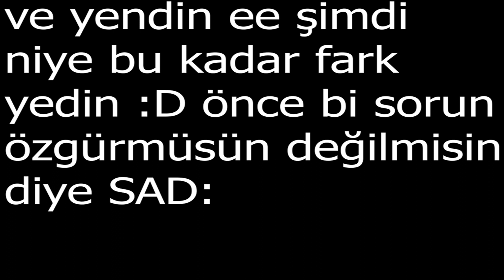OZGURTURKHD I'M BACK BİTCH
👍 VİDEOMU İZLEYİP BEĞENDİYSENİZ YORUM VE LİKE ATMAYI
👍 UNUTMAYINIZ İYİ SEYİRLER...